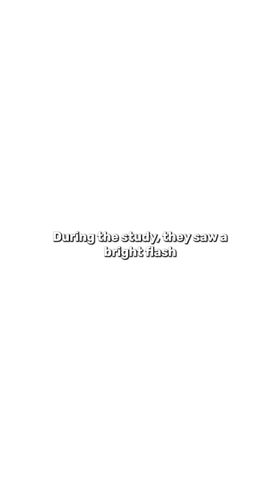Is Cracking Your Knuckles Harmful?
Knuckles and other joints can feel a little less stiff after they’ve made a spectacle of themselves, so what’s going on when we hear that sickening sound?